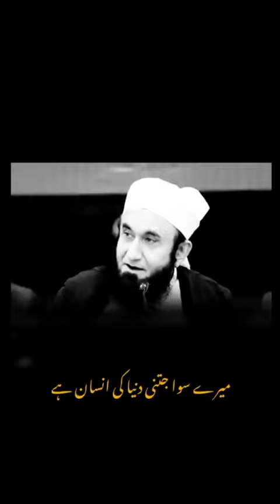Maulana Tariq Jameel Saheb